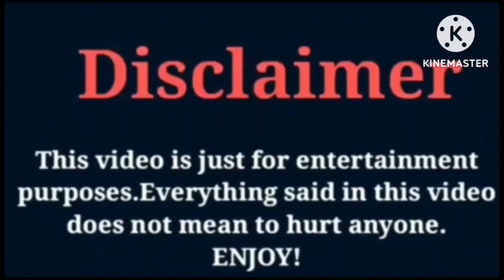Burak Deniz Vs Hwasa Iifestyle Comparion 2023 .